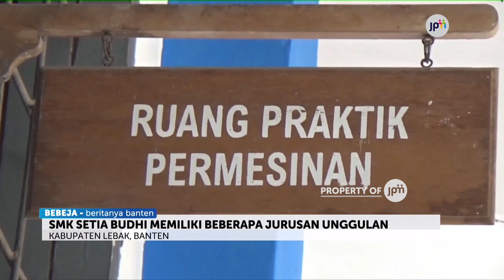DENGAN 7 JURUSAN UNGGULAN, SMK SETIA BUDHI RANGAKSBITUNG SIAP BERSAING DI DUNIA KERJA